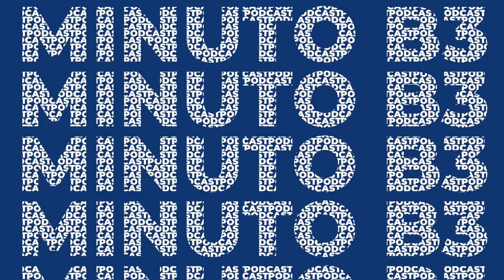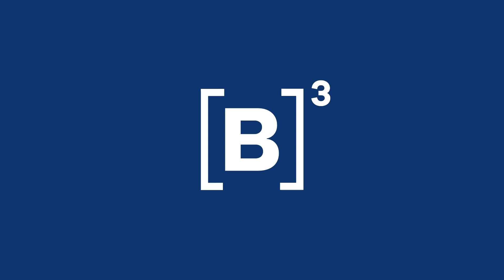Minuto B3 | Você sabe o que é MRP?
Você sabia que existe um mecanismo de proteção que pode utilizado pelos investidores sempre que se sentirem prejudicados por conta de alguma falha na prestação de serviço de um corretora?
E mais! Hoje foi o primeiro IPO de uma rede de academias na Bolsa!
PraTodosVerem PraCegoVer Um vídeo, com apresentação de Núbia Neves, contando os acontecimentos da última semana na B três.

🔊Siga o B3CAST, o canal de podcast da bolsa do Brasil